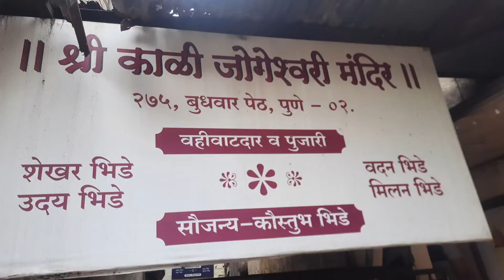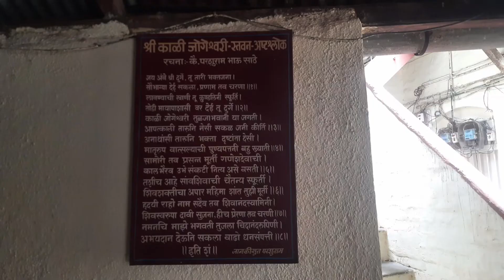श्री काळी जोगेश्वरी मंदिर बुधवार पेठ पुणे Kali Jogeshwari Mandir Budhwar Peth Pune